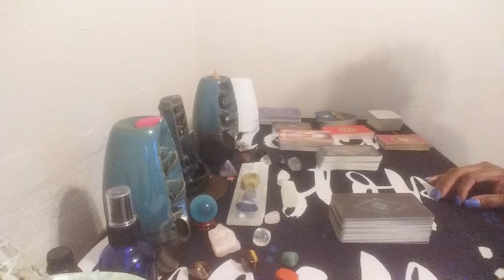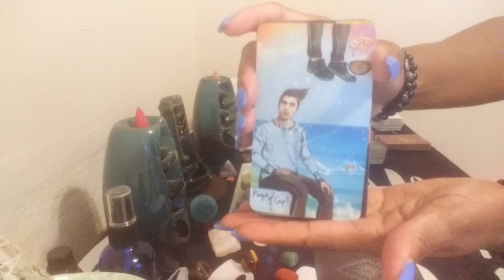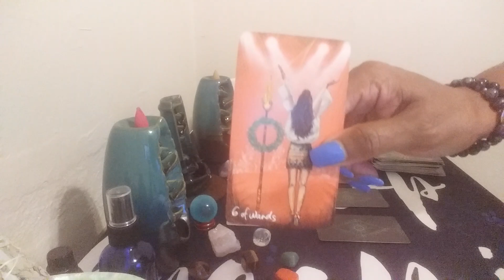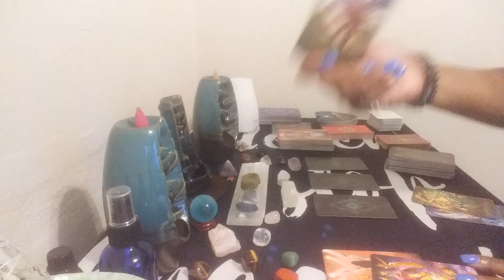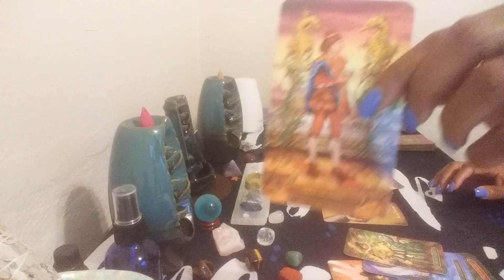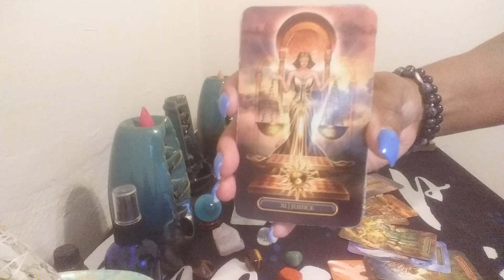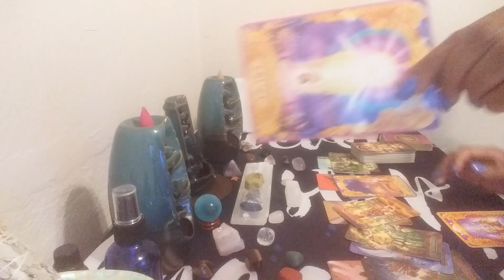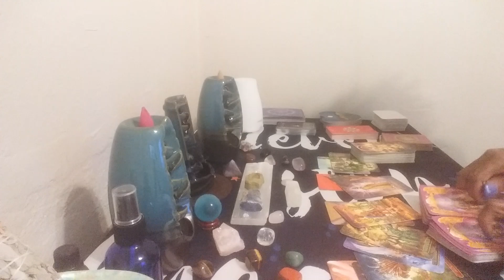Taurus 💗🗣Court❣ For Some, They Will Stick By Your Side No Matter What❣ Love Is There🎯